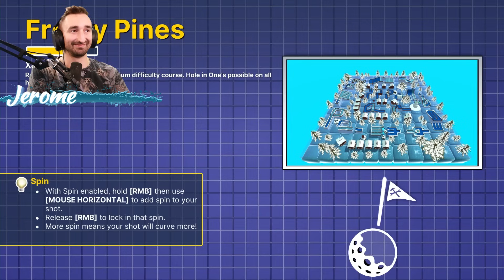The HARDEST Winter Course In Golf With Friends